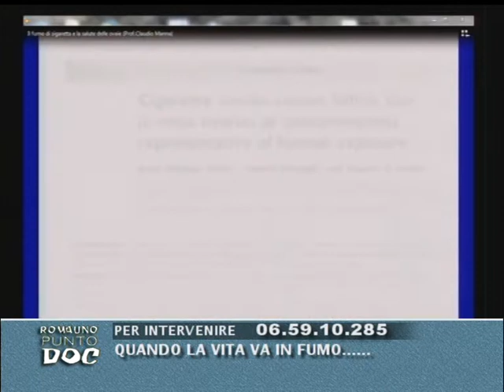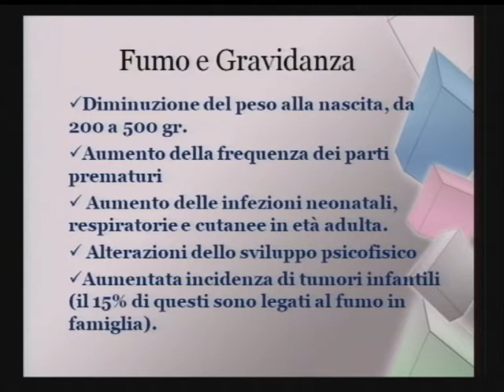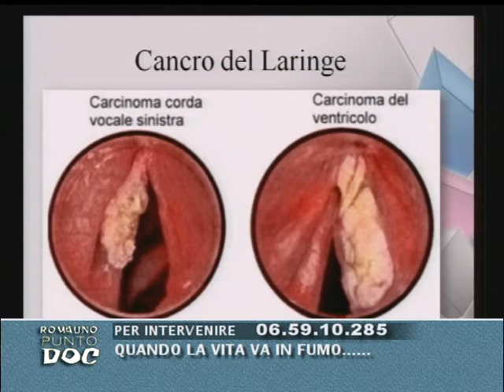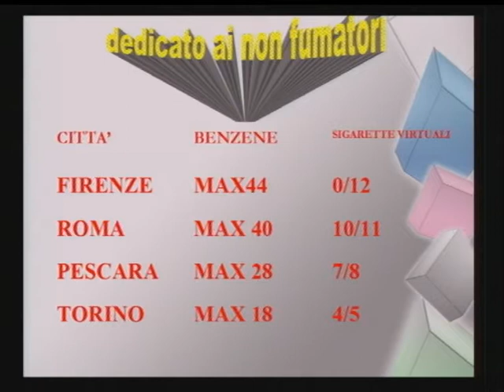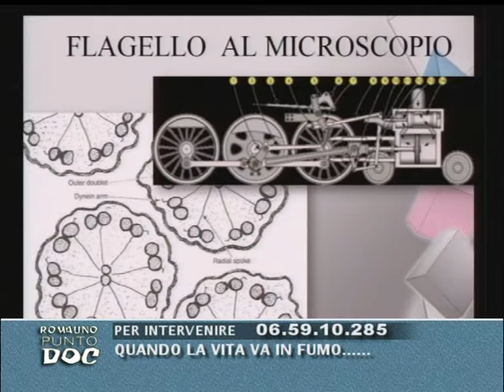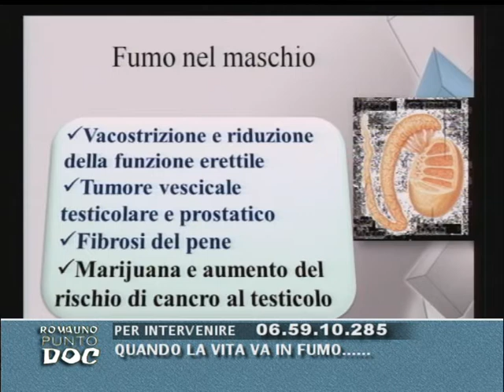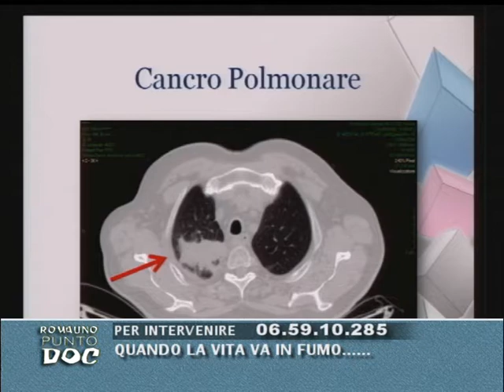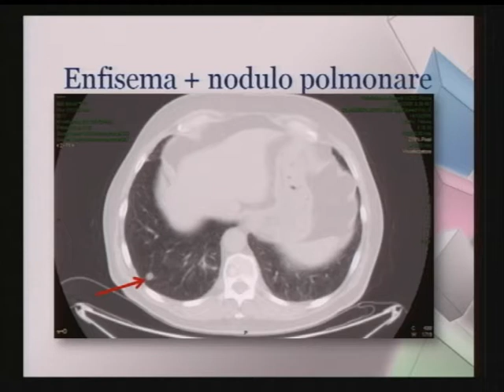PUNTO DOC DEL 18 GENNAIO 2012